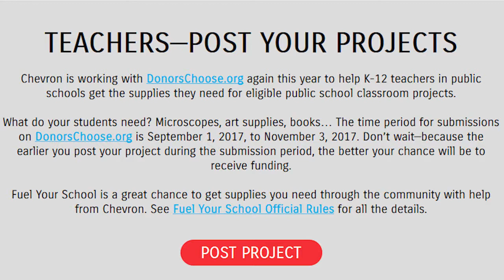Chevron’s Fuel Your School visits Verde Elementary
As part of an annual tradition, Chevron surprised students at a Richmond elementary school on Wednesday with brand new classroom materials that were requested by teachers through the company's Fuel Your School program.

But this year, the visit to Verde Elementary came with an even larger surprise: A $25,000 check for FOSS kits, which include materials that will expand the North Richmond school's ability to offer STEM education programs (science, technology, engineering and mathematics) to all of its students at any time.

The contributions were part of the company's ongoing local investment in STEM education, which teaches the necessary skills for careers of the future – including jobs at the technologically-evolving Richmond Refinery. More importantly, it was a call to all public school teachers in Contra Costa and Alameda counties to take advantage of the Fuel Your School program.

The 8-year-old program encourages teachers to log to apply for grants they need to carry out out classroom projects, including those with a STEM focus. A first this year, the program is also accepting eligible requests for student-led projects and what is called “Student Life Essentials” projects, which can include providing warm clothing, personal hygiene products and food for underserved students.

The ultimate goal is to equip underserved schools with modern tools of education, and to prevent hard-working teachers from having to dig into their own pockets to ensure their students have what they need, said Dale Walsh, president of Chevron Americas Products.
"These are the future leaders of our community," Walsh said. "What better way to influence them positively than what we're doing here."

To fund the teacher requests, Chevron donates $1 every time consumers purchase eight or more gallons of fuel at participating Chevron and Texaco gas stations throughout the month of October. Since 2010, the program has funded nearly 40,000 classroom projects at over 5,100 schools nationwide.

During Wednesday's visit to Verde, Ms. Micheletti, who teaches Pre-K through 2nd grades, received exactly what she applied for via DonorsChoose.org: a FOSS kit, which includes materials from a research-based science curriculum.

And the donation of $25,000-worth of additional FOSS kits further amplifies the school and district’s STEM education resources. For the last three years, WCCUSD has operated STEM resource centers via an earlier Chevron grant. The program currently has 88 FOSS kits that are shared among over 30 elementary schools.

Chevron's $25,000 contribution to amplify STEM education at the school on Wednesday means Verde will no longer have to borrow FOSS kits.

"It means that this school has their own kits, every teacher will be able to teach the science from the kits," said Ann Roberts, elementary science coach for WCCUSD. "As we spread the word more and get more excitement around it, I'm hoping more and more schools will have their own kits to spend more time on science in schools."